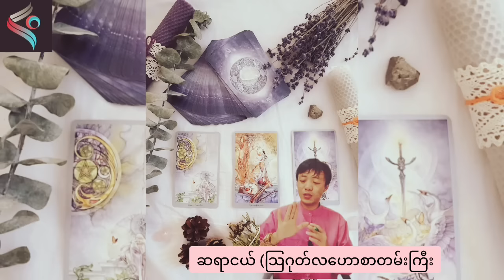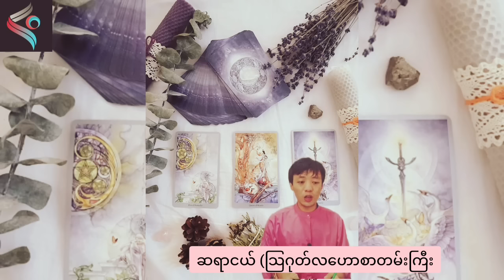ဩဂုတ်လမှာ နဂါးခေါင်းမြောက်လှည့်တာကြောင့် သတိထားရမဲ့အကြောင်းအရာများ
ဩဂုတ်လမှာ ကျန်းမာရေး သတိထားပါကြပါ ဆရာငယ်